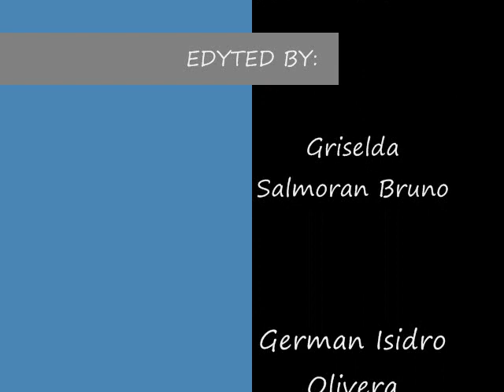BRYAN ADAMS cecyte plantel 10 zacatepec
jovenes de tutiahua, llano grande y san jose las flores  trabajo de ingles 3